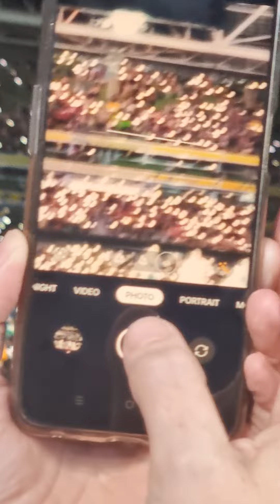Westlife you raise me up front row aviva stadium 9.7.22